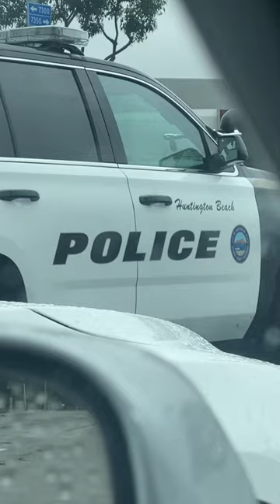Huntington Beach Police.. fishing.